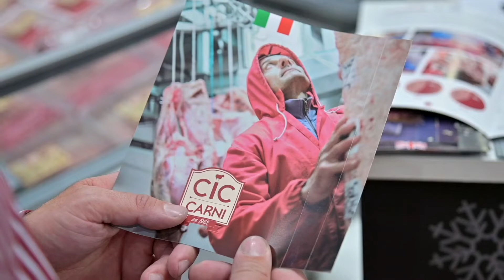CIC Carni a Cibus 2022 - Fiere di Parma - Video Fotoflashteam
CIC Carni a Cibus 2022 - Salone Internazionale dell’alimentazione, il video realizzato da Fotoflashteam durante la più importante fiera dedicata al settore agroalimentare italiano che si è svolta a Parma dal 3 al 6 maggio 2022.